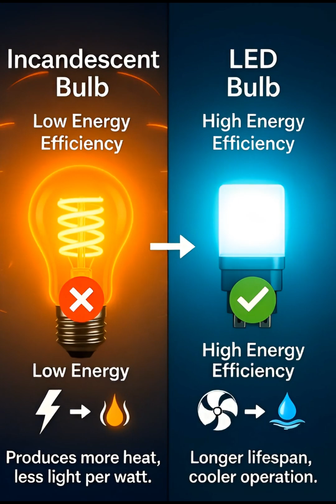LIGHT BULB SECRET: Why Edison Didn't Invent It!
In this DailyDwellingfacts Short, we debunk the biggest myth in home technology, giving credit to the many inventors like Joseph Swan who came before. We explain Edison's real role (perfection and commercialization!) and dive into the physics of incandescence: how the tungsten filament and inert gas keep your light on. Plus, find out why switching to LEDs saves you money!